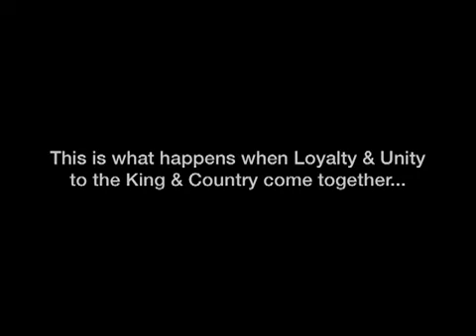Truth Bahrain - Dont Believe the Al Wefaq 7